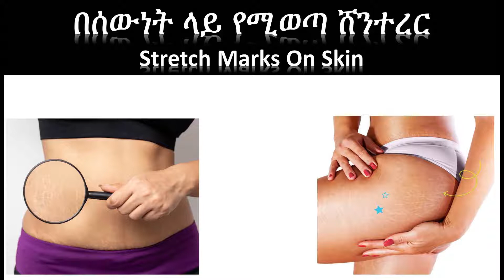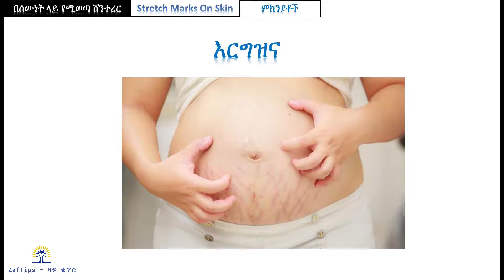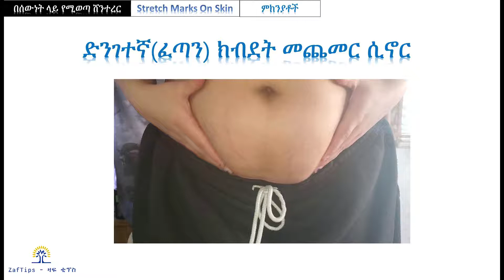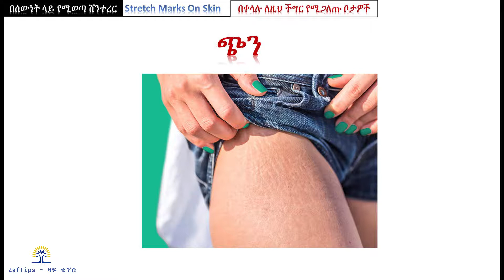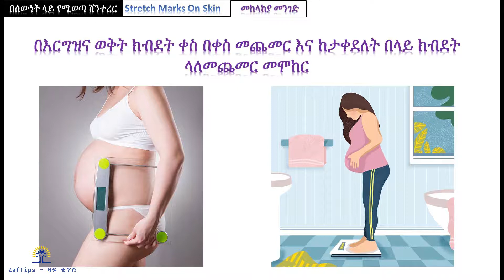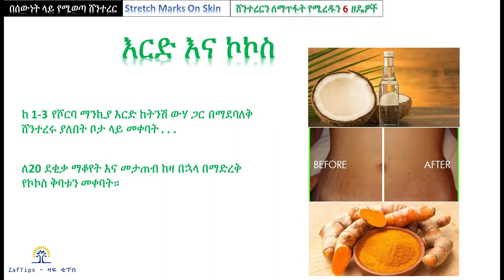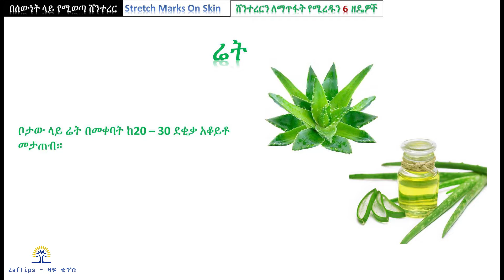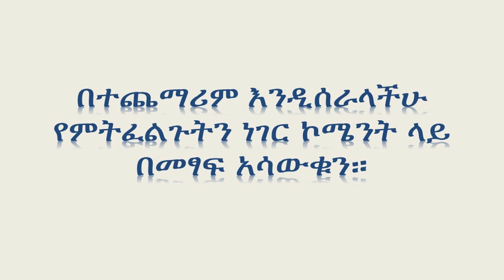በሰውነት ላይ የሚወጣ ሸንተረር (ምልክቶች ፣ አጋላጭ ነገሮች እና መፍትሄዎች) - Strech Marks On Skin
ይህ ቪድዮ በሰውነት ላይ የሚወጣ ሸንተረርን ያሳያል። ጠቃሚ ነገር እንዳገኛችሁበት ተስፋ እናደርጋለን!!